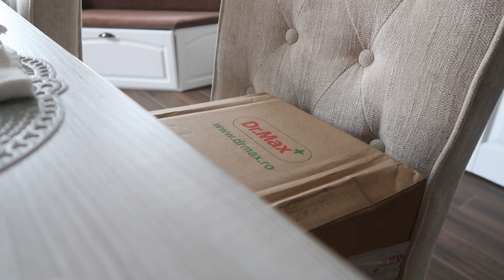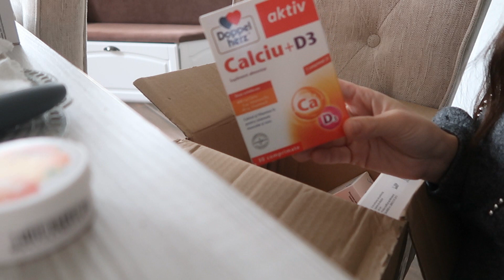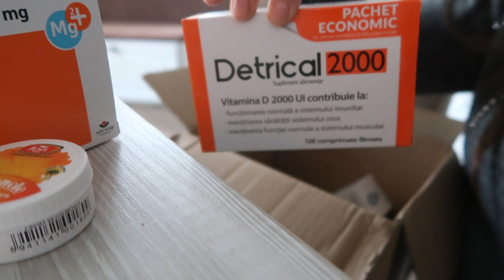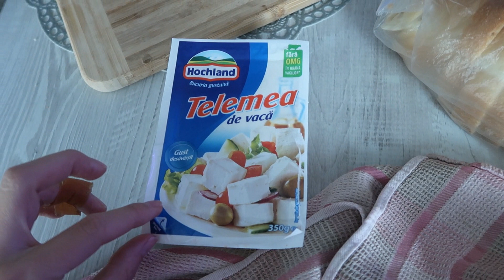VLOGMAS 3 | Colet Shein | Un anunt fain pentru Vlogmas | Fail cu Airfryer-ul | Colet DrMax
In vlog-ul de astazi facem un anunt important pentru Vlogmas si sper din suflet sa va placa si sa fie pe gustul vostru, sa va incante inimile si sa va faca sa va uitati cu drag la urmatoarele zile din Vlogmas 🥰🥰
Deschidem si un colet de la Shein cu cateva produse super faine special destinate suprizei ce va fi anuntata in vlog 🥰
COMANDA SHEIN

Conditiile de participare sunt urmatoarele:
1. Like la videoclip-ul VLOGMAS ZIUA 2
3. Comentariu la VLOGMAS ZIUA 2 - text PARTICIP

PENTRU EXTRA SANSE DE CASTIG CAUTA IN FIECARE VIDEOCLIP EMOJI-UL (MOS CRACIUN,ACADELE,GLOB ETC) SI LASA UN COMENTARIU CU CE AI GASIT.
De cate ori gasesti emoji-urile, de atatea ori va aparea numele tau in extragere!!!
Multa bafta !!!

Ne vedem maine la ora 20:00. Pupici si vizionare placutaaa !!!